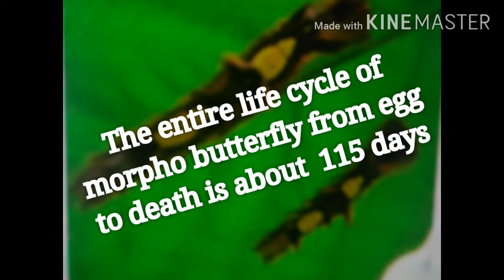About Morpho and Pieridae Butterflies